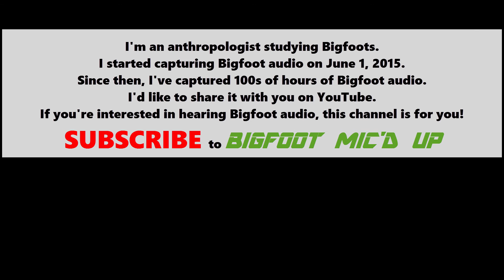BIGFOOT ANTHROPOLOGIST: THE SCIENCE AND THE BACKSTORY OF MY AUDIO SURVEILLANCE OF SASQUATCH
Welcome to Bigfoot Anthropologist!   Did you ever imagine hiding a mic among a group of Bigfoots and then listening to what they had to say?   Guess what, I've done it!

I'm an anthropologist studying Bigfoots and since I'm studying Bigfoots I am therefore, technically speaking, a Bigfoot Anthropologist.  Since June 2015, I've been able to capture Bigfoots on 100's of hours of audio recordings.

So, if you're interested how Bigfoots communicate using infrasound, ultrasound, vocalizations, howls, screams, whoops, whistles, pops, clicks, wood knocks and other sounds, this channel is for you!

Most of their communications are inaudible to our hearing.  But with Audacity computer software, I've been able to clean up the background noise in audio to the point that I literally "Break the Bigfoot Sound Barrier" with every recording!   Now we can hear them and see their voice prints!

Follow along or examine the data and come up with something independently different!

Even if you have absolutely no interest in whether or not Bigfoot exists or care, you still might enjoy these recordings of forest sounds, especially the early morning hours when the birds sing so sweet that, if you're diabetic, you may want to wear earplugs.  :-)

For Squatchers though, just imagine what it would be like to plant a microphone into special nook of a forest where you absolutely know for a fact that is home to not just Bigfoot, but a group of Bigfoots!

Imagine what it would be like to be the proverbial 'fly on the wall' of a multi-family home!

What would you hear?

If you were like me, you'd expect to hear a lot of growling, howls, screams, whoops, whistles, and wood knocks just like you see and hear on TV shows like Finding Bigfoot.

Imagine my surprise that those sounds are only the tip of iceberg in Bigfoot communications.

What do you think Bigfoot sounds like?

What if the sounds of Bigfoots in the audio recordings were unlike any that you've ever heard before?

And that there a wide variety of them too!

What do you do then?

Here's where my science background comes in handy for undertaking the task at hand in a systematic fashion.

As an anthropologist, I conceived this study to be akin to an ethnography.   In simple terms, I'd study a group of people to collect observations on their "life as lived."

Imagine a "Jane Goodall" type of moment, but with a group of Bigfoots.   That's what this study  might be compared with.  But I fully recognize that I am no "Jane Goodall."   Although Jane Goodall was one of my inspirations to pursue a bachelor's and a masters degree in anthropology, this research of mine pales in comparison to her work.  If anything, I wish her a great debt of gratitude for inspiring me and a multitude of people around the world in her research and her leadership in a wide variety of environmental programs that are more important than mic'ing Bigfoot up.

Unlike Jane Goodall's habituation study with Chimpanzees where after they became accustomed to her presence and she could make visual observations about their behaviors, this study has to rely mostly on audio recordings.

I am not at the point where I can sit down with them while I have a cup of coffee, but I do know when they are around me.   They don't have to show their face to me for me to know that they're close by.

But think about at it for a moment.   I played in their wallow when I was old enough to walk.   It's where I hung out when I was a teen.  It's where I hiked through the woods as I became an adult.

Anywhere and everywhere I lived of my life, this particular spot in the forest was the 'warm and fuzzy place' for me to just dream about.

Now I hike in to visit with this group of Bigfoots that I call "The Gifted Ones" because I bring them gifts.  Other Bigfoot groups that I am aware of, but not actively studying, I've other names for some of the other groups in other areas.

Want to know the best part?

In my lifetime, Bigfoot could have crushed me like a grape.   Anytime,   Anywhere [now that I know that there are signs of them from remote wilderness areas all the way into the heart of our cities.

And they never crushed me like a grape or hauled me off.  Although legend has it...  As well, as modern cases of mysterious disappearances [Read Missing 411 books].

The best part of what I've learned not only from audio surveillance from the "The Gifted Ones," but these other groups is that the group that I'm studying is not a unique cluster.

Nor are Bigfoot AKA Sasquatch rare or endangered.

Listen to Bigfoot to learn more!